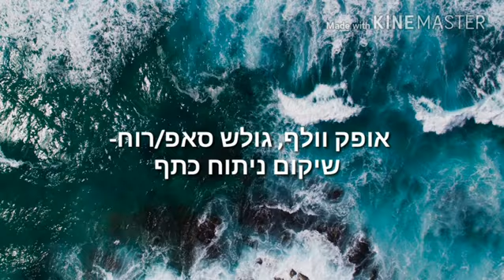Surfer and kite surfer shoulder rehabilitation exercises after שיקום כתף לגולש קייט וסאפ לאחר ניתוח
יונתן קריא- פיזיותרפיסט ספורט
Facebook: יונתן קריא פיזיותרפיה וספורט